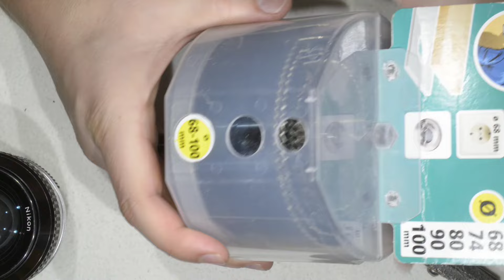Reparar lente torcido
Hola amigos,
Hoy les muestro como reparar un lente abollado. Pueden encontrar en internet herramientas para reparar las abolladuras que en realidad no sirven para mucho. En este video les muestro que con herramientas simples se puede obtenir un mejor resultado.

Se me ha torcido el objetivo de la camara, alguna solucion?, lente torcido, anillo torcido, lente golpeado, Cómo arreglar los lentes SLR luego de caerse, Como reparar ROSCA LENTE?, filtro atascado, Reparar abolladura en la estructura del lente, lente abollado, abolladura lente, reparación de tornillo de lente,reparar rosca lente, lente abollada, Reparar abolladura en la estructura del lente, anillo deformado, Se me ha torcido el objetivo de la camara, alguna solucion?

Algunos links utiles (recibire una pequeña comisión si compran a través de los enlaces)
Papel para limpiar opticas
Liquido para limpiar opticas
Conos en goma
Llave para lentes
Destornilladores (contiene J000, J00, J0, J1 necesarios para trabajar con los lentes)
Video reparacion del 35mm con aceite en el diafragma

Si este video le es útil, informativo, y le permite de economizar dinero (reparando el lente usted mismo), considere donar al canal